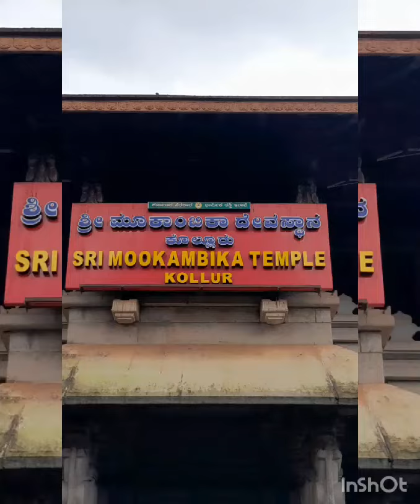Mookambika Trip highlights 2024 🙏